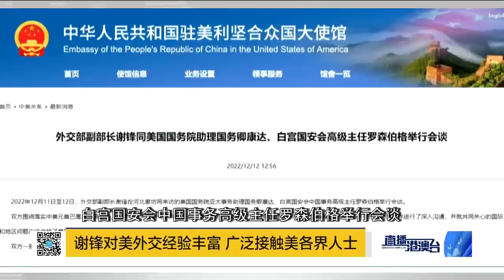中國新任大使抵美！下飛機第一句話，澆滅白宮幻想！【直播港澳台】